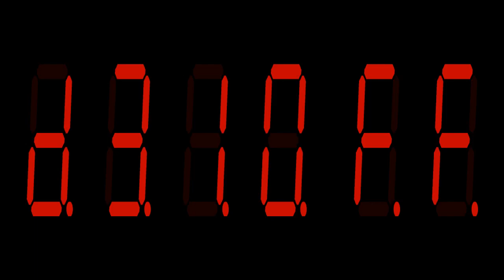Elektor Junior Computer